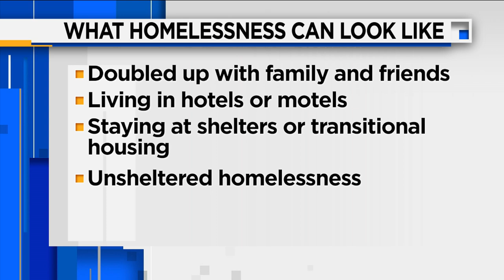Housing inability impacting students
Shannon Nazworth, President and C-E-O of Ability Housing, joins us on The Morning Show to discuss the role stable housing plays in academic achievement.